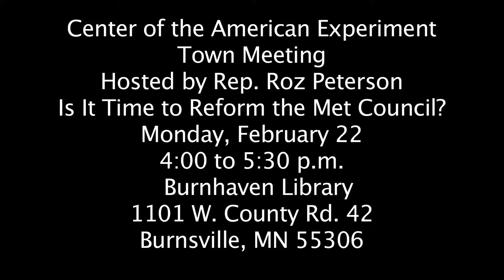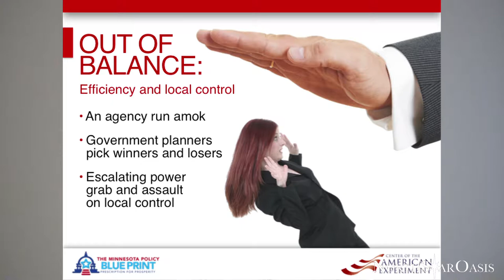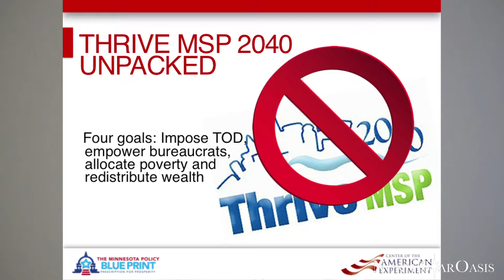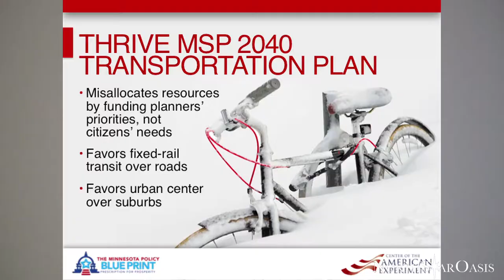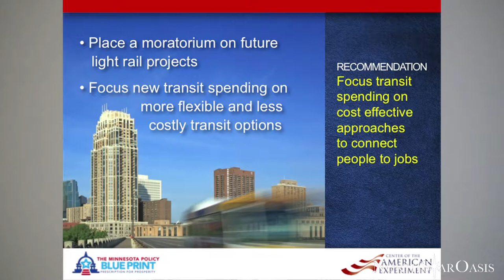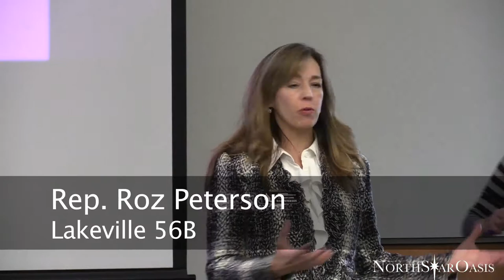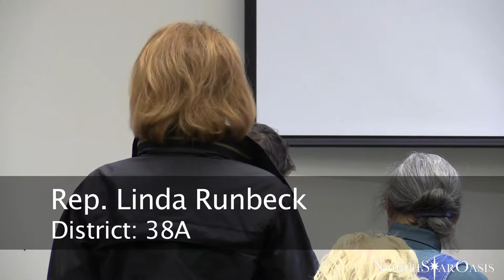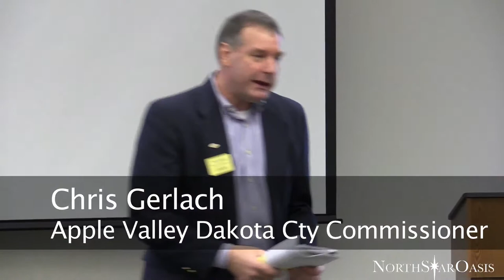2016/02/22 Center of the American Experiment Townhall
Is It Time to Reform the Met Council?
American Experiment's Katherine Kersten and Kim Crockett are joining key legislators for Town Meetings that will discuss new developments in how the Met Council is using its Thrive MSP 2040 initiative to quietly engineer housing and transportation policies that will affect every resident of the Twin Cities for decades to come. You'll want to hear this discussion and how the legislature might respond.

Katherine Kersten, Senior Fellow
Kim Crockett, VP & Sen. Policy Fellow
Rep. Linda Runbeck, Chair, Subcommittee on
Metropolitan Council Accountability & Transparency
Rep. Roz Peterson
Rep. Drew Christiansen, Sen. Dan Hall, Rep. Tony Albright, Sen. Eric Pratt, Rep. Bob Vogel